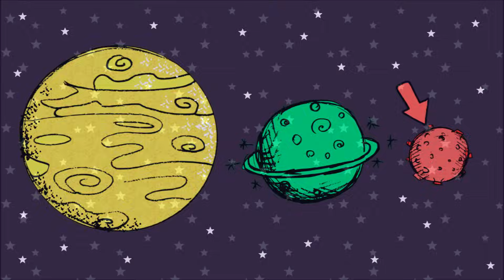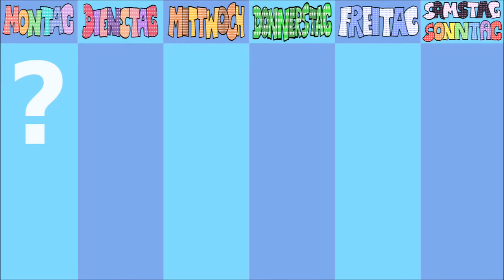Fragen auf Deutsch: Verb “sein” + Familie, Uhrzeit, Planeten, Wetter - German for children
Deutsch lernen: Ein liebevoll illustriertes Video für Kinder und Anfänger (A1 / A2), um die Konjugation des Verbs “sein” im Präsens und im Präteritum zu lernen.  Folgende Themen kommen vor:

A lovingly illustrated video for children and beginners to learn about the verb “to be” in German. The following topics are being treated:

Wortschatz / vocabulary:

Familie / family
Wetter / weather
Uhrzeit / telling the time
Reiseziele / travel destinations
Planeten und Weltraum / planets and space
Adjektive / adjectives

Grammatik / grammar:

Konjugation von “sein” / conjugation of “sein”
Präsens und Präteritum / past and present
Fragepronomen / question pronouns
(wo, was, wer, wie, welcher, warum, wie viel)
Verneinung / negation
Steigerung der Adjektive / comparison
Angleichung von Adjektiven / flexion of adjectives